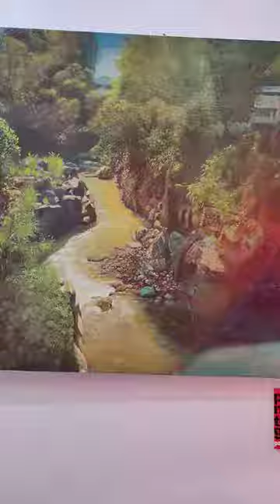bukidnonmyhome Bukidnon states university museum